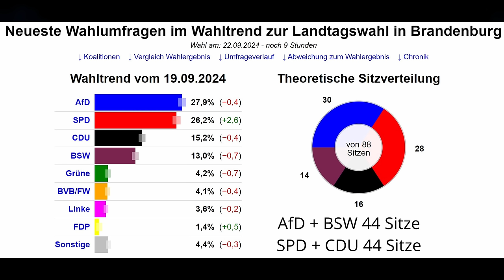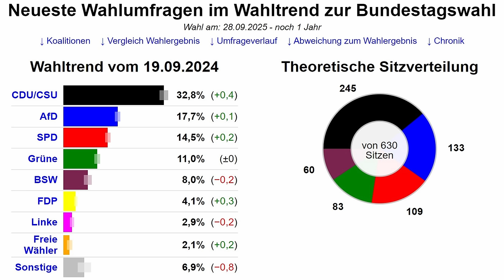Wie AfD-Spitzenkandidat Hans-Christoph Berndt eine Phoenix-Werbesendung für die SPD stört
Auf welche Weise der AfD-Spitzendkandidat aus Brandenburg Dr. Hans-Christoph Berndt  bei Phoenix am 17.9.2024 befragt wurde und mit durchdachten knappen Formulierungen der Moderatorin Wind aus den Segeln nahm, was Berndt vielleicht noch hätte tun können und wie die Koalitionsaussichten von AfD und BSW sind, darum und um anderes geht es in diesem Video.

0:00 Einleitung
4:06 O-Ton Dr. Hans-Christoph Berndt (AfD) bei Phoenix
9:15 Kommentar

Interview mit Dr. Hans-Christoph Berndt (AfD) bei Phoenix

Für Unterstützung bedanke ich mich sehr, jeder Euro hilft:

Bankverbindung
Politik, Psychologie & anderes
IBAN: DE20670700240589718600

Nachrichten:
Lion Media

Compact – Nachrichten

MMnewsTV – Kommentierung